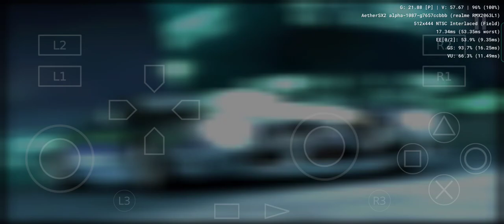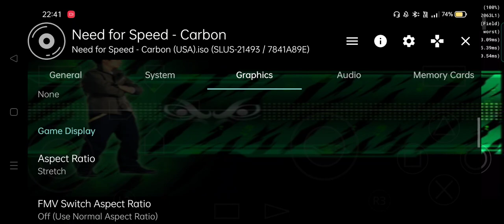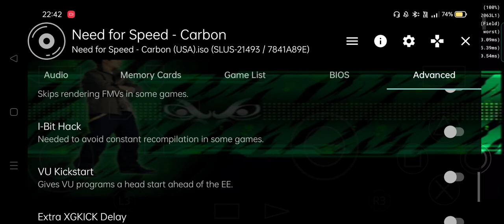AetherSX2 (PS2) emulator - Need for speed Carbon - Android snapdragon 720G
My device : Realme 6 Pro  8/128
Performance : AVERAGE
Size : 3.44GB
Region : NTSC
Emulator version : 1087v

Please download bios on coolrom for ps2 to play

-games can be downloaded on coolrom or cdromance-

As configurações estão ao final do vídeo
La configuración está al final del video